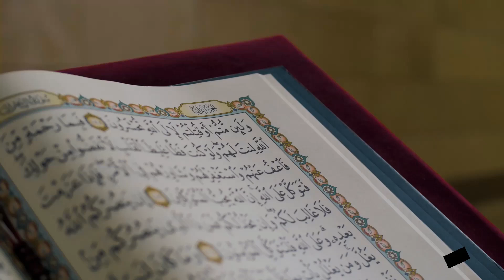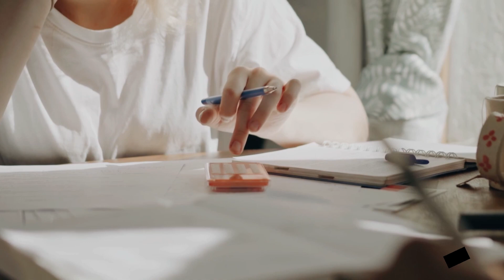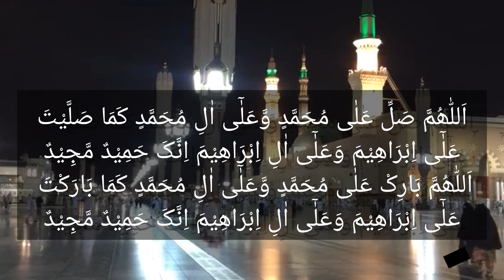Wazifa for exam success | Imtehan main pass hone ki dua | Imtihan mein kamyabi ka wazifa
Related Search
1. Wazifa for Exam Success
2. Wazifa For Exam Success Before Exams
3. Imtehan main pass hone ki dua
4. Wazifa For Exam Success Before Results
5. Wazifa For Exam Success one day
6. Imtihan mein kamyabi ka wazifa
7. paper deny sy pehly ki dua
8. Wazifa for Success in Exam
9. Wazifa to Get First Position
10. Exam Mein Kamyab Hony k lie Wazifa

welcome to
!!!. Honoured Sir. !!!
Be happy
Be prepared